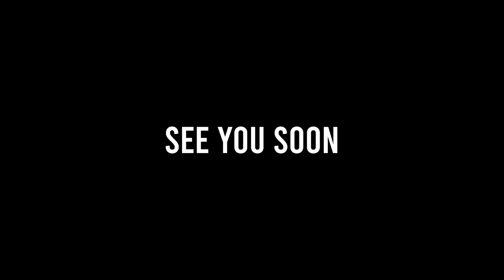WE FINALLY GOT OUR FIRST PKING PET!!! | BronzeMan Mode SpawnPK RSPS Ep.8! + 2T Giveaway!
Hey guys! Thanks for clicking on Episode 8 Of Bronzemanmode :) Today we get some kills in the wildy and a few 99s!!  Here are the rules for the series, hope you enjoy!

Series Rules:
No trading
All items have to be unlocked through pvp, pvm, enchants, from stores, or from openings.
After I've unlocked an item, I am free to buy and sell that item on the tp
No buying or selling items I haven't unlocked.
No interacting with Seasonal events - For example, Summer event, halloween event, Winter event. These will take place during the series but I can't use any items
from them unless I obtain it through one of the aforementioned methods. I want this series to be as timeless as possible.
Bonds are auto unlocked. I am allowed to spend however much cash I want on bonds.

PLAY SPAWNPK HERE (Tell 'em Cursed Out sent ya ;D)

YOU MUST BE-

GOOD LUCK!

Thank you to OSRSBeatz for the music once again!

SpawnPK RSPS Roat Pkz Gamble SpawnPK SPK RuneX RuneWild Alora FP Roat Pkz Gamble SpawnPK Gamble Gamble Roat Pkz Khalil RS Cursed Out Cursed Out RS Cursed Out RSPS Cursed Out SpawnPK FPK Merk Roat Pkz Customs Roat Pkz Giveaway,SpawnPK Giveaway,Zaros,Vitality,Zenyte,Ikov Gambling Zenyte Gambling Vitality Gambling Roat Pkz Risk fight Roat Pkz High Risk Roat Pkz Flower poker Roat Pkz FP Roat Pkz staking Wet Wizard Didyscape Metal Raimon SohanRS chopper rsps Walkchaos Notyouraveragenoob